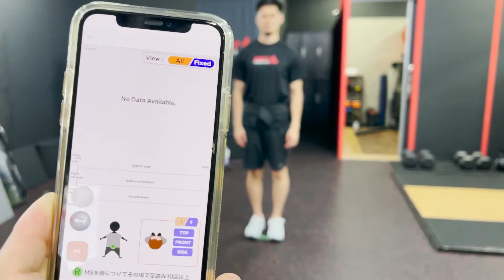【超小型バランス感覚センサーCAT】使い方を色々と考えてみた…。真面目にふざける。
【紹介】
バランス測定「CAT」を使ったトレーニング。
身体につけるだけでジャイロセンサーが身体の前後左右と変化をしらせてくれます。

【感想】
使い方の幅が広い！いつも行っているチェックやエクササイズに使用するだけで、見えるものが増える。活かし方を探していきたいですね。

グルグルバットは真面目にふざけていますが、会員様には実施しておりません。企画やゲームで実施するかも…。

情報はこちらから発信しております。

オンラインパーソナルトレーニング「宅トレ』イメージ動画

ベストコンディションジム